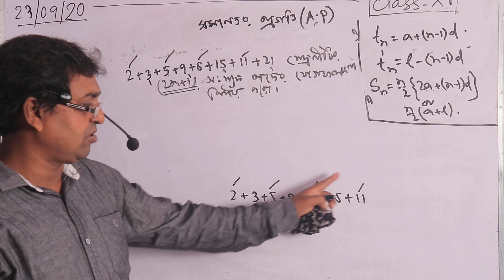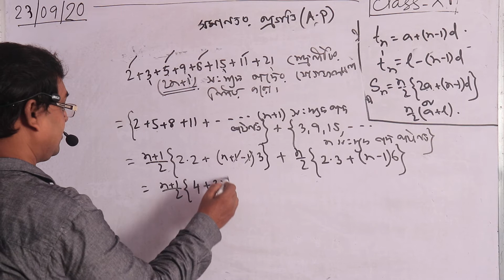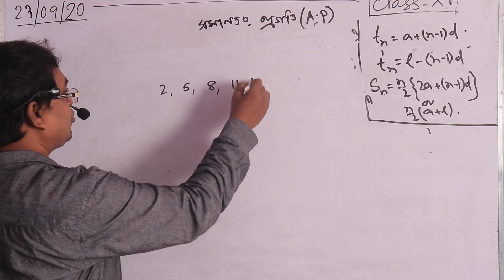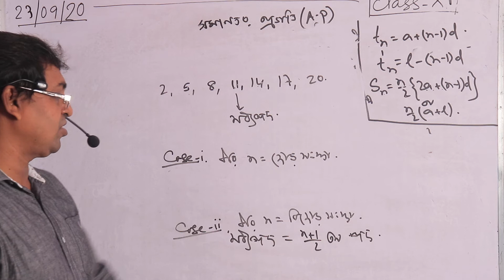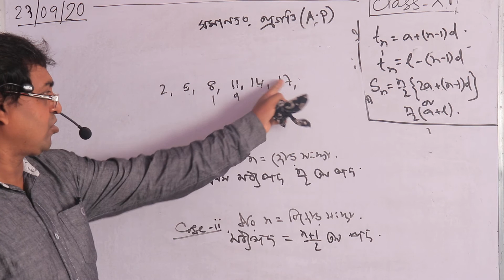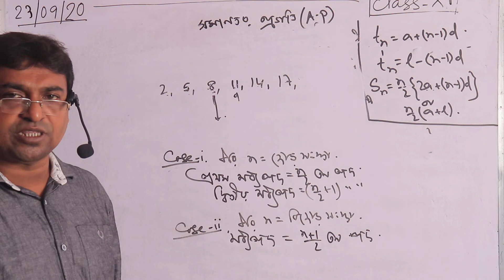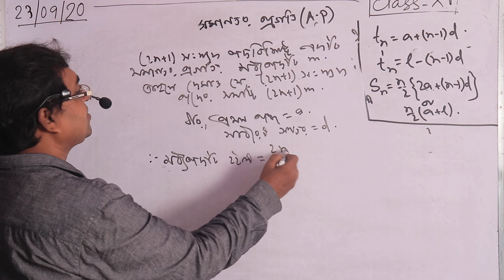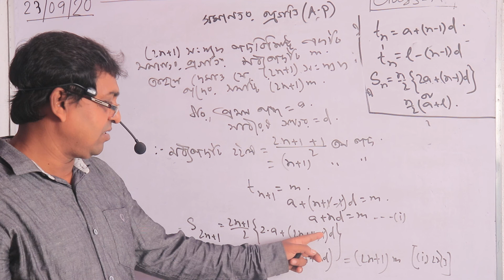Class XI - Mathematics - Class No. 15 - 2nd Part ( Mirajul Sir)